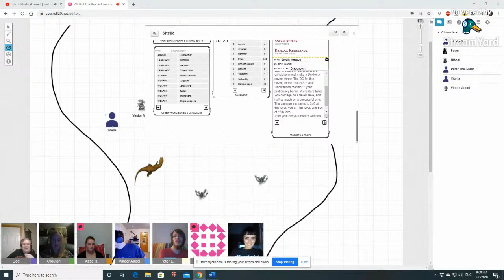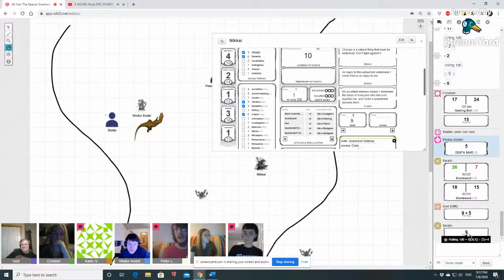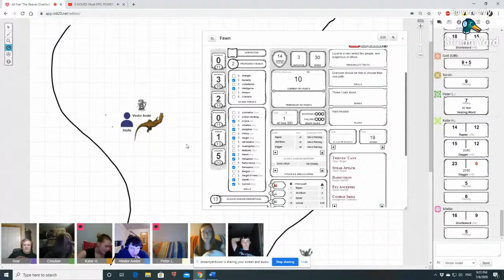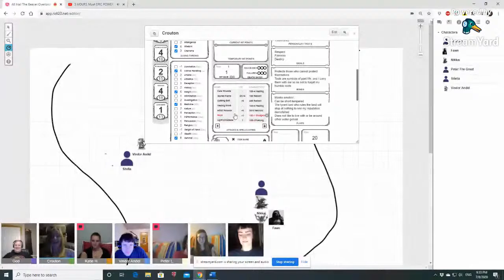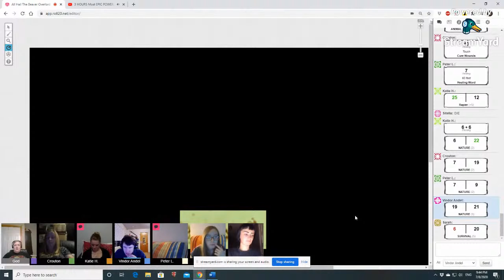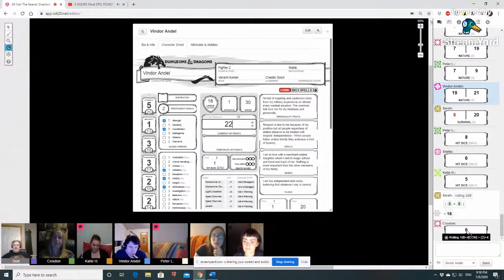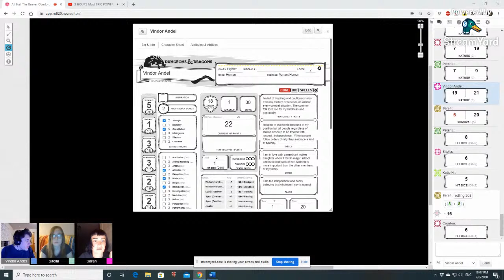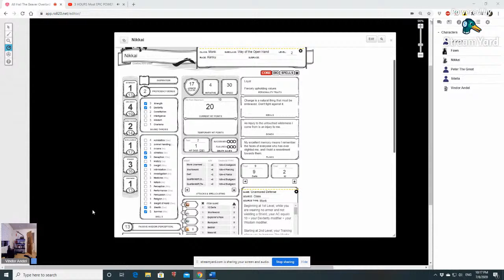All Hail the Beaver Overloard